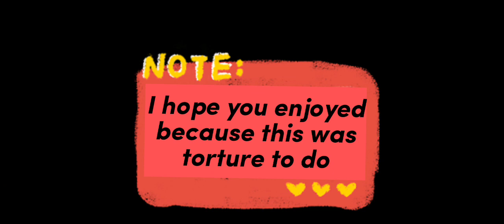My ocs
THIS WAS TORTURE

love you all though 💖